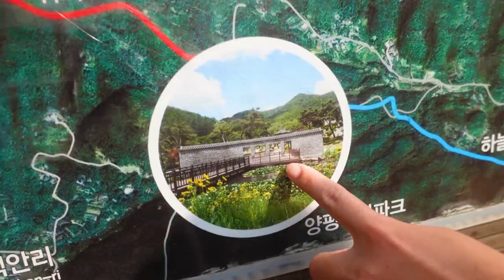Vlog 28 - Family Autumn Hike in South Korea